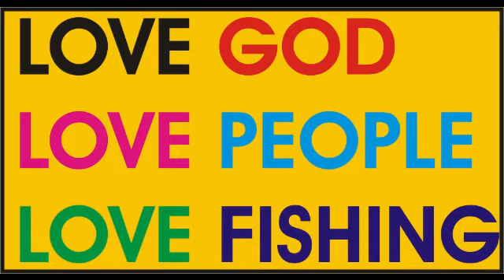SURPRISE PACKAGE from LONDON. ano kaya ang laman nito?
guys pumunta ako sa jrs victorias pra kunin ang package na pinadala nman ng aming kapamilya mula london.